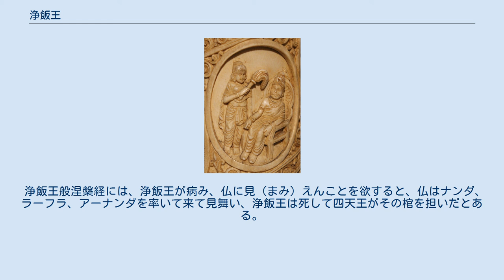浄飯王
浄飯王（じょうぼん・おう（のう）、名前については後述）は、釈迦族の王にして釈迦の実父。
カピラヴァストゥの城主。
 親族の名前及び身辺は経典によって差異があるが、父王（つまり釈迦の祖父にあたる）の名は、おおむね獅子頬王（ししきょうおう、Skt：Sihahanu）で統一されている（なお、衆許摩訶帝経2では「星賀賀努」、五分律15では「尼休羅」となっている）。
 有部破僧事2によると、獅子頬王の子で、善悟王の次女・大幻化を娶（めと）る。
般茶婆（パンダヴァ族）の反逆を討って、善悟王の長女・幻化を娶るがカピラヴァストゥの規定である「一王二妃を娶らず」という、家制を初めて破ったという。
 仏本行集経4-5では、獅子頬王には四男一女おり、その長男を閲頭檀と音写するが、これは釈迦の実父、すなわち浄飯王である。
また天臂城（デーヴァダハ）の善覚王（スプラブッダ）の八女はすべて獅子頬王の王子に二妃ずつ嫁いだが、そのうちの一女・為意と八女・摩訶波闍波提（まかはじゃはだい）が浄飯王の妃となったと伝える。
 一般的に、摩耶夫人を娶り、ガウタマ・シッダールタ（釈迦）を生んだとされる。
しかして摩耶夫人は釈迦を生んで7日後に亡くなったので、摩耶の妹である摩訶波闍波提をまた娶って、釈迦の乳母となった。
釈迦は成長して耶輸陀羅（耶輸多羅）を妃に迎え、羅睺羅を生むと出家したが、その際に浄飯王は出家に反対した。
しかし釈迦がついに出家すると、五比丘を遣わして警護させた。
 釈迦が成道後初めてカピラヴァストゥに帰って説法すると、摩訶波闍波提の子である孫陀羅難陀や諸々の王子、そしてラーフラ（羅睺羅）までもが出家してしまった。
王はこれを悲しんで、仏に「以後は父母の許可なくして出家するのを得ざる制度を設けてくれ」と要請すると、仏はこれを受け入れたという。
 ダンマパダによると、釈迦が成道して初めて帰城したある時に、ニグローダゴーパ園で説法したが、それが終ると大衆はみな去り、一人も仏を要請する者はおらず、浄飯王も「仏は我が子なれば、云わずとも我が家に来るべし」として、別に要請せずに去り、食事を用意した。
仏は翌日に城に入り、実家に行乞すると王はこれを聞き知り、急いで仏のもとへ行き「我が子よ、何故に我を恥ずかしめるのだ」と責めた。
仏は「否、これは父を恥かしめているのではないのです。これは我が家系の定めなのです」と言った。
王は「我が家系に乞食の定めはないぞ」というと、仏は「我が家系とは王系をいっているのではなく、諸仏の家系を言っているのです」と言い、種々の説法をした。
すると浄飯王はこれを聞いて預流果に入ったという。
また王の臨終の際には、仏はその床に座し、白い傘の下で静かに寝て応果を得たという。
 浄飯王般涅槃経には、浄飯王が病み、仏に見（まみ）えんことを欲すると、仏はナンダ、ラーフラ、アーナンダを率いて来て見舞い、浄飯王は死して四天王がその棺を担いだとある。
 一説に、浄飯王が亡くなったのは、釈迦仏が成道して5年目のことで、79歳、あるいは97歳といわれている。